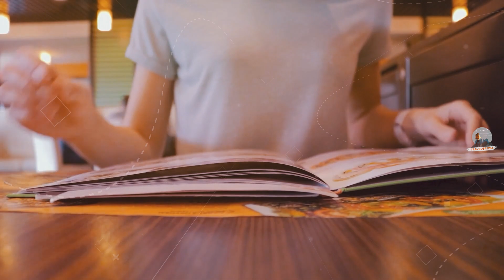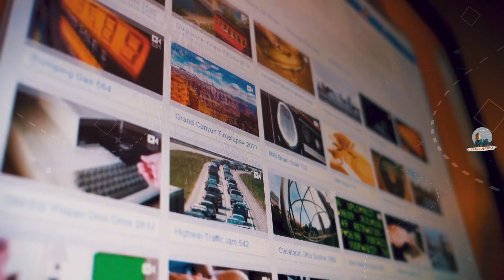मनाली - ये शहर है भारत का जन्नत / Manali Tour Guide / Most Interesting Facts About Manali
Welcome to my video on amazing facts about Manali, the picturesque valley nestled in the heart of the Himalayas. In this video, we'll delve into some fascinating trivia about Manali that you probably didn't know before. From its rich cultural heritage to its breathtaking natural beauty, Manali has plenty of surprises in store for anyone who visits.

We'll start by exploring the history of Manali and how it got its name, followed by some fun facts about the local cuisine, including the famous Himachali Dham. We'll also take a look at some of the unique festivals and fairs celebrated in Manali, such as the Winter Carnival and the Kullu Dussehra.

In addition, we'll talk about some of the adventure sports and activities that Manali is known for, such as trekking, skiing, and paragliding. Did you know that Manali is home to the highest paragliding site in the world? We'll also touch upon some of the popular tourist spots in Manali, like the Rohtang Pass and the Hadimba Temple.